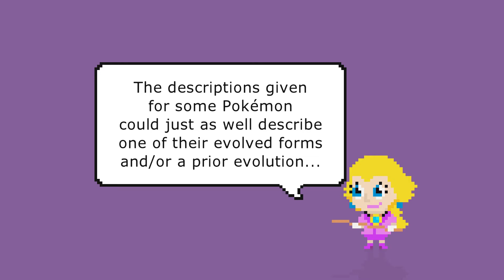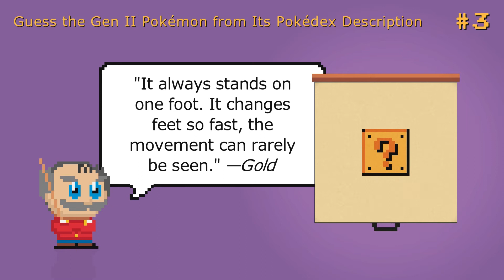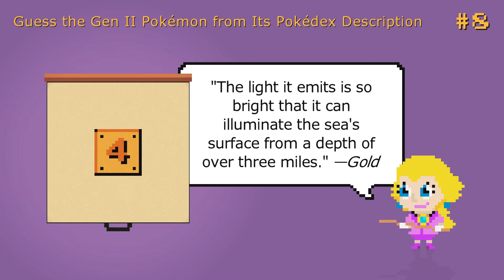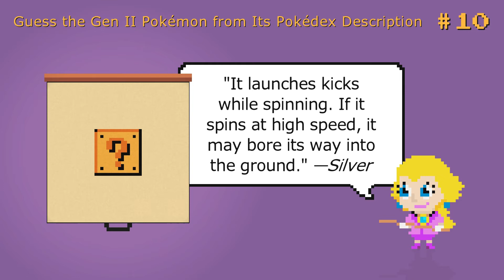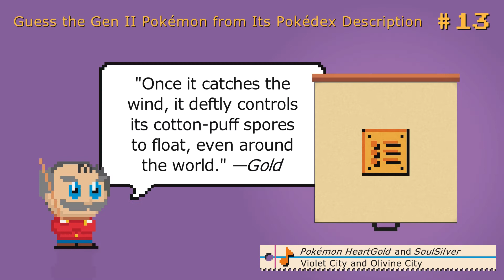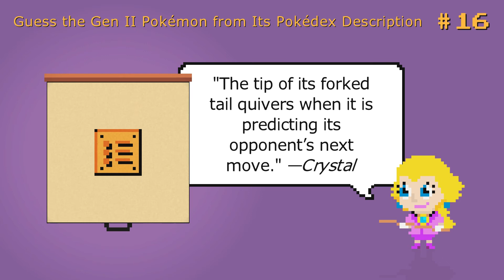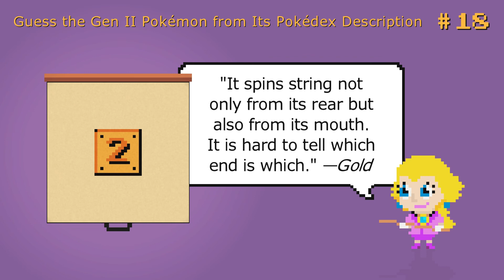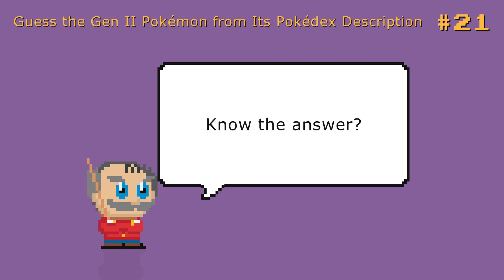Guess the Gen II Pokémon from Its Pokédex Description (Ep 1)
A quiz challenging you to guess the Generation 2 Pokémon from the Pokédex description it has in Pokémon Gold, Pokémon Silver, Pokémon Crystal, Pokémon HeartGold or Pokémon SoulSilver. How many Gen 2 Pokémon do you know?

0:00 — Intro
0:08 — Instructions
1:00 — Questions